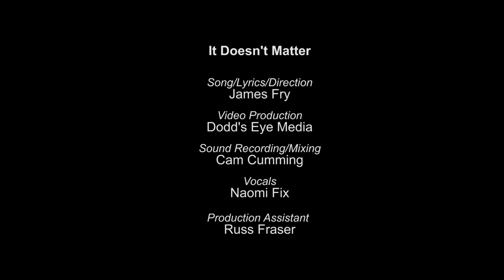"It Doesn't Matter" by James Fry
A nihilistic lullaby by James Fry
Naomi Fix on vocals. Video by Dodd's Eye Media.
Shot at Earbone Studios, Victoria, BC.
Production assistance by Virginia SmallFry and Russ Fraser.